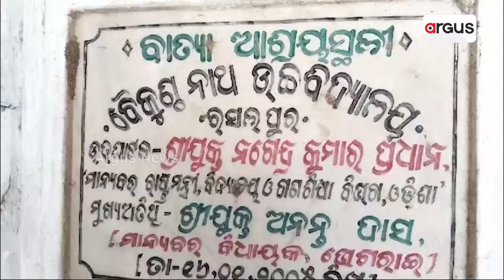ସ୍କୁଲ ଛାତ୍ରଛାତ୍ରୀଙ୍କ ଜୀବନ ସହ ଖେଳ ଖେଳୁଥିଲା ବିଜେଡି ସରକାର || Bhogarai Highschool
ସ୍କୁଲ ଛାତ୍ରଛାତ୍ରୀଙ୍କ ଜୀବନ ସହ ଖେଳ ଖେଳୁଥିଲା ବିଜେଡି ସରକାର । ଭୋଗରାଇ ବୈକୁଣ୍ଠନାଥ ହାଇସ୍କୁଲର ବିପର୍ଯ୍ୟସ୍ତ ଅବସ୍ଥା । ଜଣେ ଶିକ୍ଷକଙ୍କ ହାତରେ 87 ପିଲାଙ୍କ ଭାଗ୍ୟ । ଅସୁରକ୍ଷିତ ଶ୍ରେଣୀ ଗୃହ, ଜଳବନ୍ଦୀ ସମସ୍ୟା । ପିଇବା ପାଣିରୁ ନେଇ ଶୌଚାଳୟ ସବୁ ପାଇଁ ଛାତ୍ରଛାତ୍ରୀ ହୀନସ୍ତା ।